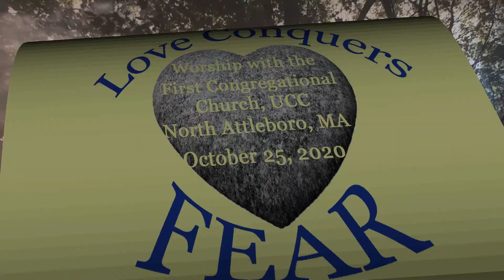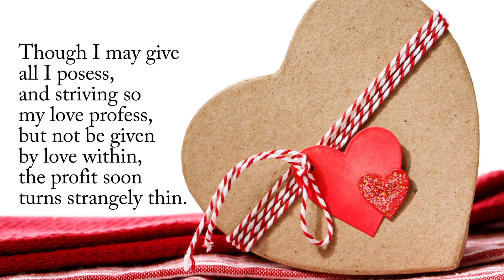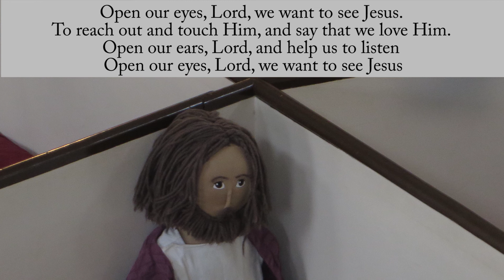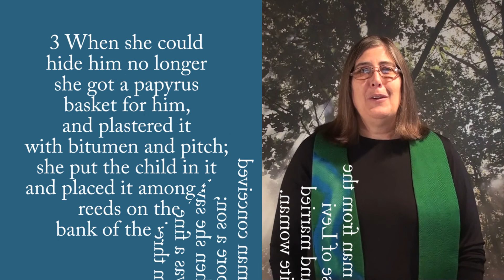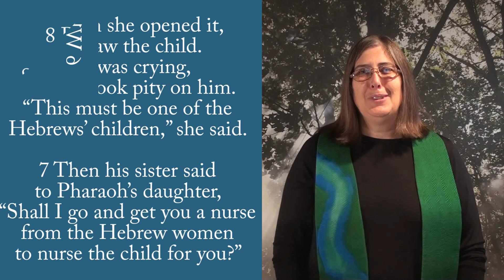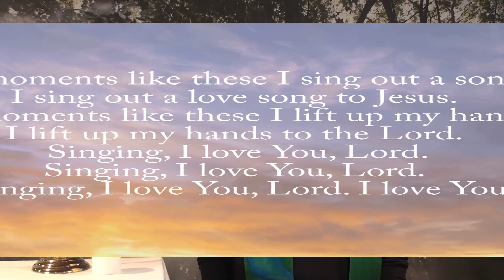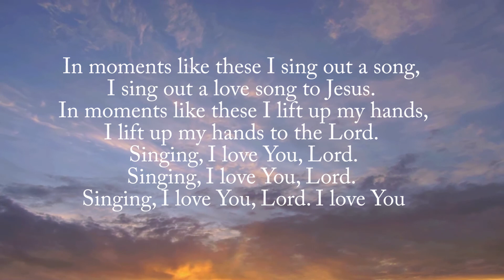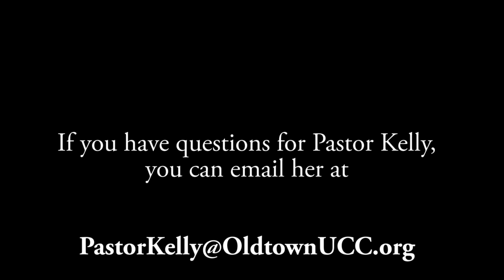Worship (10/25/2020) with the Oldtown Church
Today we explore the story of Moses in the basket (Exodus 2:1-10) as we are reminded that love will always conquer fear.  Songs include: “The Gift Of Love,” “Open Our Eyes, Lord,” “In Moments Like These,” “Simple Gifts” and “Sent Forth by God’s Blessing.”

If you would like to mail a donation please remit to:
First Congregational Church 675 Old Post Road North Attleboro, MA 02760

Stock photos, music, and video used by permission from
StoryBlocks.com